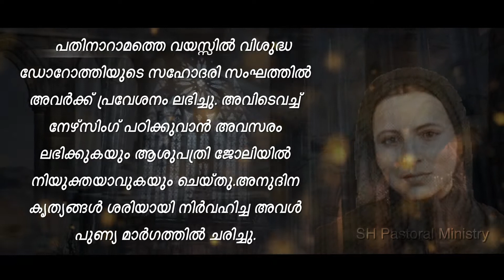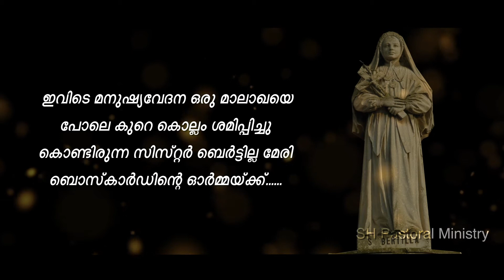തീർത്ഥാടനം വിശുദ്ധരോടൊപ്പം വിശുദ്ധിയിലേക്ക് | October 20 St. Bertilla Boscardin